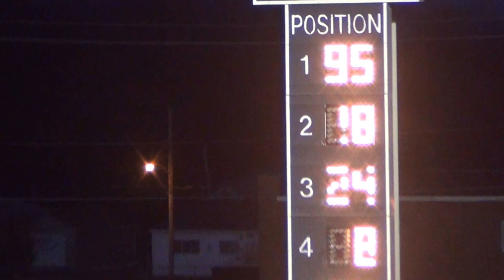Osky Sport Mod B Main Mar 30 2016 camera 2